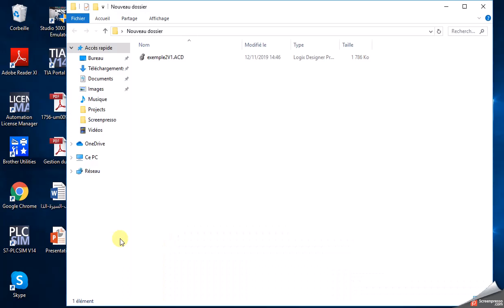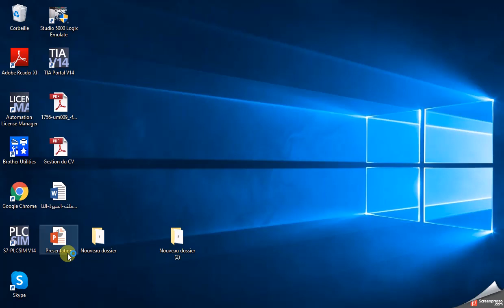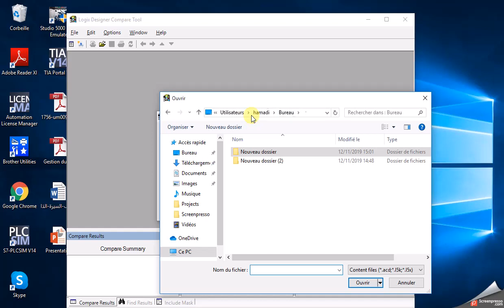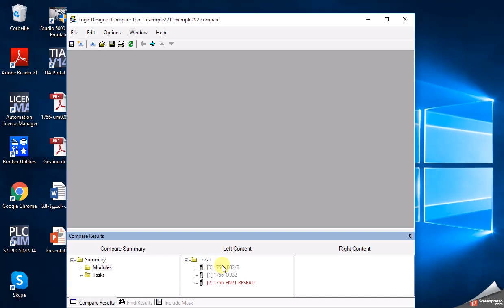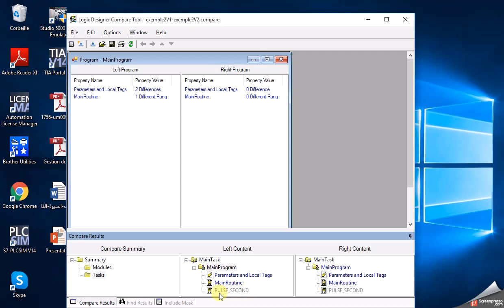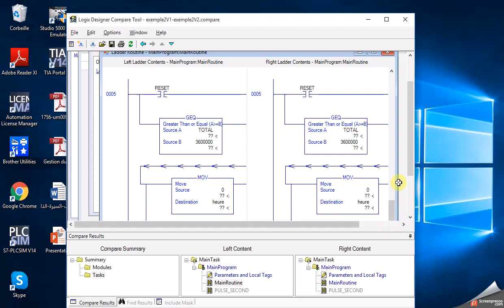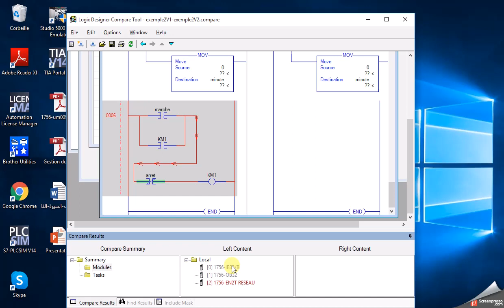RSLogix 5000 compare tool